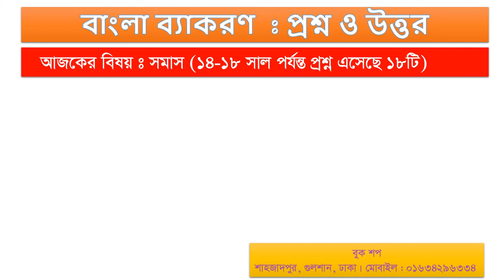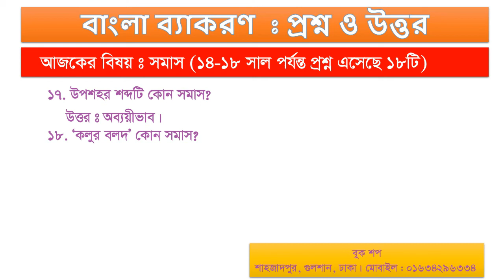প্রাথমিক সহকারী শিক্ষক নিয়োগ পরীক্ষা পূর্ণ প্রস্তুতির জন্য বাংলা ব্যাকরণ মডেল টেস্ট ২০১৮ : ০৪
প্রাথমিক শিক্ষক নিয়োগ পরীক্ষা পূর্ণ প্রস্তুতি 2018 বাংলা (MCQ) প্রশ্নসহ সমাধান : পার্ট -০৪
প্রাথমিক শিক্ষক, শিক্ষক নিয়োগ, শিক্ষক নিয়োগ প্রস্তুতি, প্রাথমিক শিক্ষক নিয়োগ প্রস্তুতি, বিসিএস প্রস্তুতি, বিসিএস বাংলা,প্রাথমিক শিক্ষক নিয়োগ ২০১৮ পরীক্ষার তারিখ, প্রাথমিক শিক্ষক নিয়োগ পরীক্ষার তারিখ ২০১৮ সার্কুলার, প্রাথমিক শিক্ষক নিয়োগ বিজ্ঞপ্তি পরীক্ষা কত তারিখে ২০১৮, প্রাথমিক শিক্ষক নিয়োগ ২০১৮, প্রাথমিক সহকারী শিক্ষক নিয়োগ বিজ্ঞপ্তির পরীক্ষা কবে ২০১৮, প্রাথমিক শিক্ষক নিয়োগ পরীক্ষা 2018, কত তারিখে প্রাথমিক শিক্ষক নিয়োগ বিজ্ঞপ্তি পরীক্ষা 2018, প্রাথমিক শিক্ষক নিয়োগ পরীক্ষার ২০১৮ তারিখ ঘোষনা .পরীক্ষা হবে তিন স্তরে, এডমিট কার্ড ২০১৮